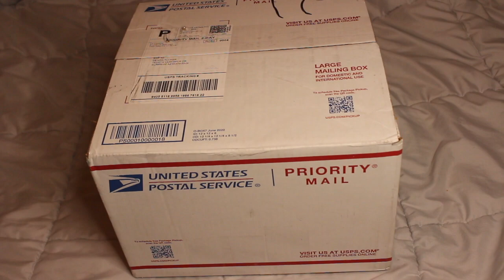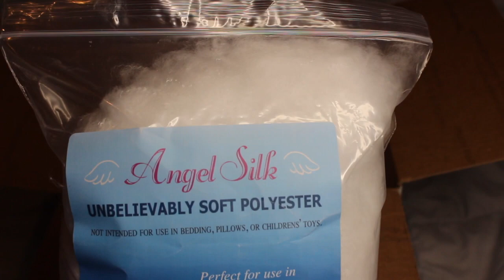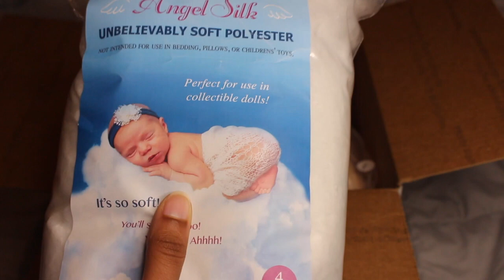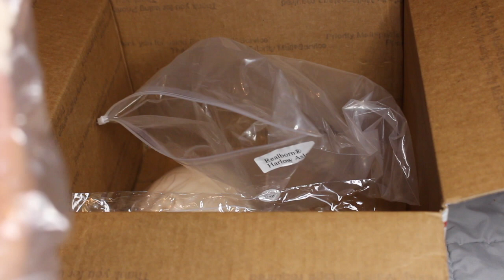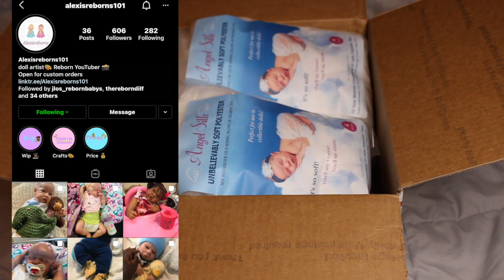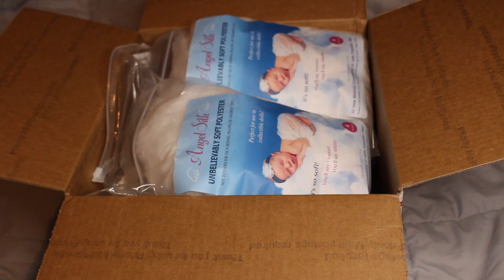Bountiful Baby Kit Unboxing! | Realborn Harlow Asleep | Mya Reborns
Hi everyone, in today’s video I have yet another bountiful baby box opening . I wasn’t going to purchase anymore kits until the babies I had for sale sold but they had an amazing sale so I had to!